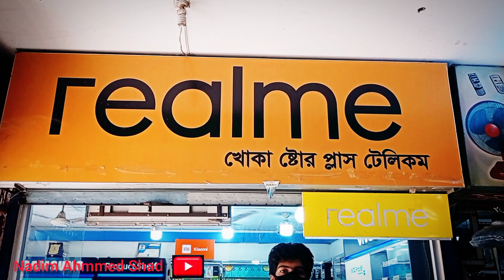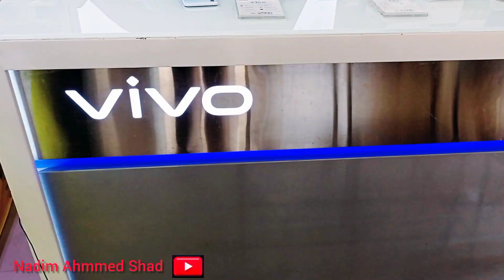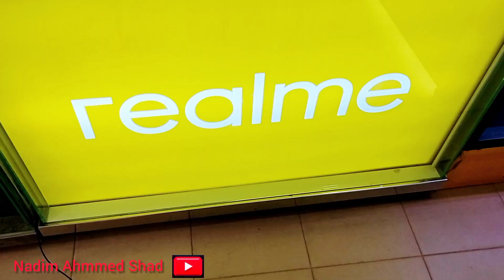10 থেকে 15 হাজার টাকার মধ্যে মার্কেটের সেরা ফোন | All Official Price In Noagaon Bangladesh 2021 | BD